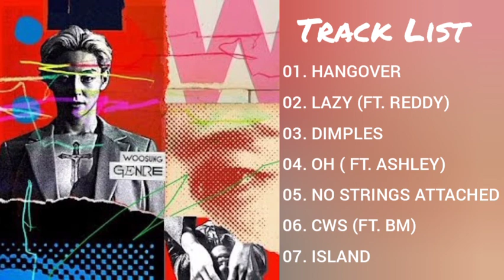[FULL ALBUM] WOOSUNG (우성) - GENRE